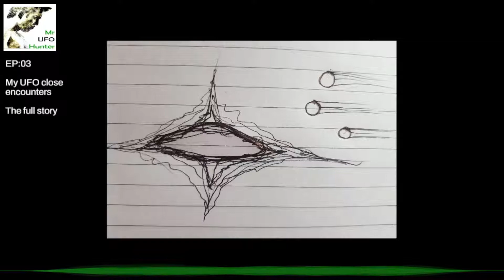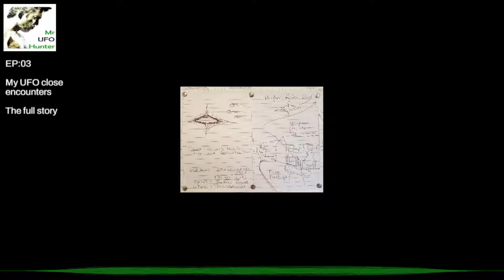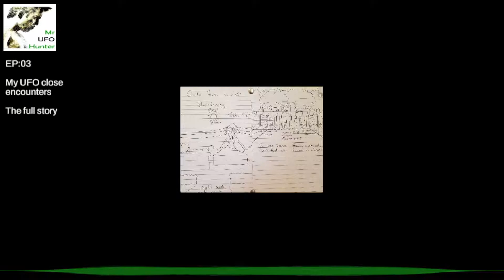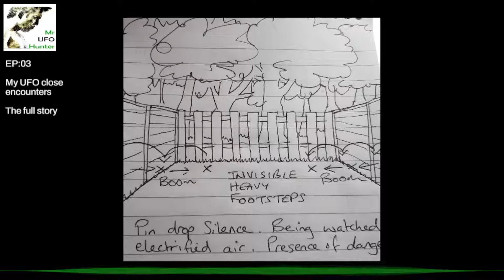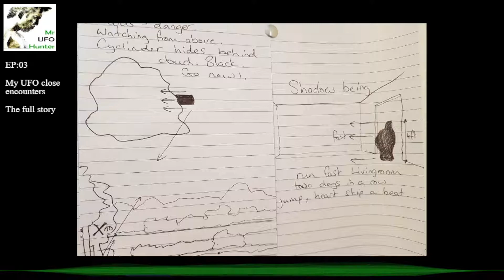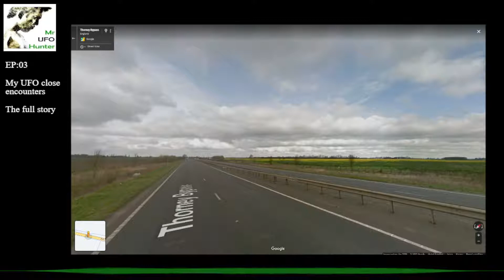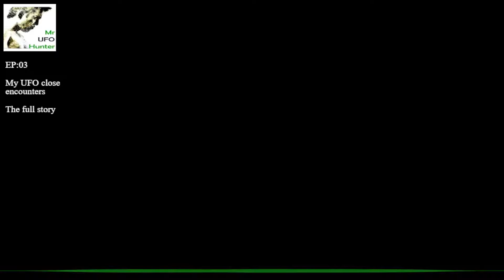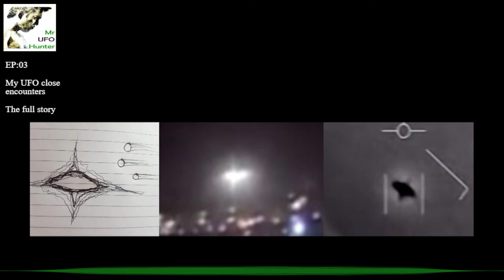EP:03 - My UFO close encounter | The full story | Mr UFO Hunter Podcast.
Jump to chapter:
00:00 - 12:26  Introduction
12:26 - 23:22  The first UFO close encounter with telepathy
23:22 - 24:43  The UFO returns (2nd night)
24:43 - 27:37  The UFO returns (3rd night)
27:37 - 29:16  The red sphere of light
29:16 - 32:13  The invisible footsteps
32:13 - 36:39  The cylinder UFO at the woods
36:39 - 39:02  The shadow person in the house
39:02 - 39:34  The daytime sphere at the power station
39:34 - 43:23  The 3 amber spheres
43:23 - 44:18  The local dog walker
44:18 - 45:50  RAF bases & radioactive waste nearby
45:50 - 49:30  The Jerusalem UFO event in January 2011
49:30 - 53:18  Outtro

Almost seven years after my extremely close encounter with a UFO over several nights which included telepathic interaction along with other 'unexplainable events' and a 'being' both inside and outside of our home, I still struggle to come to terms with what happened. I have come to realise that no matter how lucky and appreciative I feel to of been in the right place at the right time, I cannot shake the trauma and ongoing complexities of my compulsions and confusion as to what I must do, and what it all means. Many components of what I experienced are so deeply personal that it is extremely difficult to share even now.

The UFO that was in this area was the exact same object that was witnessed by multiple people across Jerusalem in January 2011. It travelled over this area in late 2014 at the same height, same movements, same everything. No question, the same. The plasma effect igniting the air around it giving an impression that the heat quite literally is igniting the air around it. The flame and plasma illuminating the object with the most dazzlingly beautiful golden light that can ever be seen, super bright and yet soft on the eyes. The same double flash of light it did here too. It was almost indescribable how incredibly stunning and awesome this thing was. The air was thickly super electrified with static when I was under the object, within only a few dozen meters and everything fell silent. I was directed to go outside telepathically as I was heading to bed after seeing the balls of light shoot off as is captured in this video. My daughter, our neighbor, a local man unnamed, my son, my girlfriend we all saw these objects and others over several days. There is so much to tell. But, one thing I can tell you, as sure as can ever be - The Jerusalem UFO event was real.

The Jerusalem UFO event has been, and still is being actively covered up. Even now to this day (July 2021)  new fake videos are being uploaded to YouTube.

Unfortunately, it is my belief that EliGael was either paid to release that hoaxed video, or he was under threat to do so, in order to discredit the entire event. It wouldn't be the first time that has happened. In fact, it is commonplace for well documented cases to be actively covered up, as you may already know.

NB:
A number of people have commented underneath the genuine Jerusalem UFO YouTube videos that they also witnessed the original event from other locations around the area.